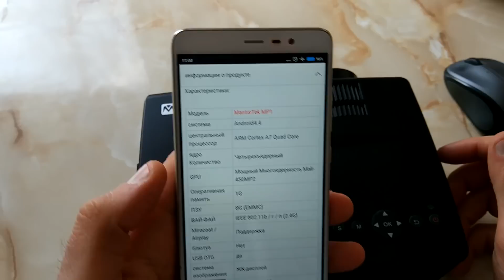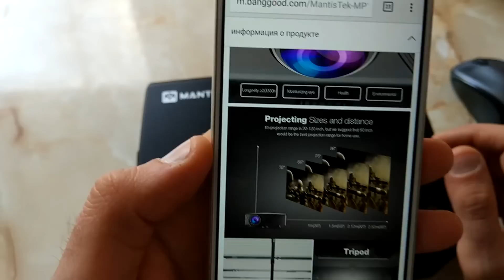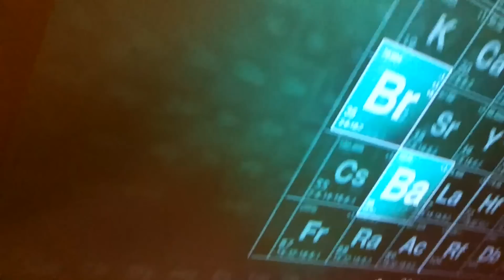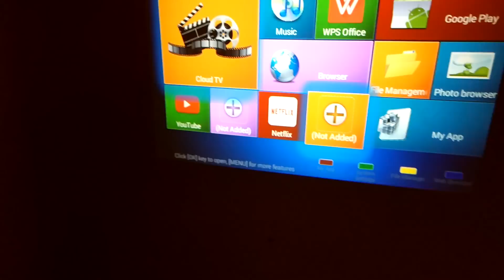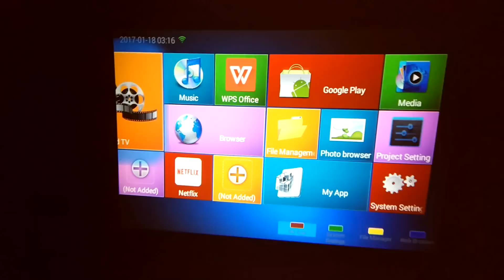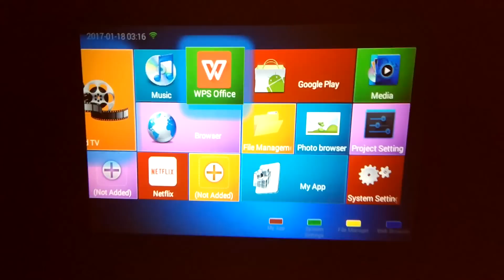Стоит ли брать проектор из КИТАЯ???.. MantisTek MP1 / Арстайл /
Конкурс на 2000$, отдаю два ноутбука Асус! Обзор настоящего проектора, с яркой картинкой до 2,5 метров.